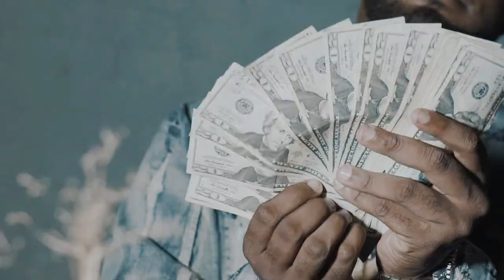ABK Gatez - FreeCirb (Official Video) Shot